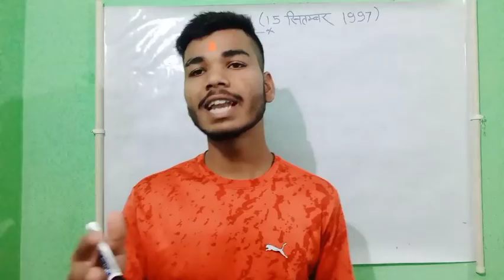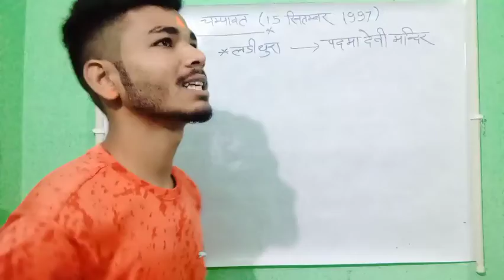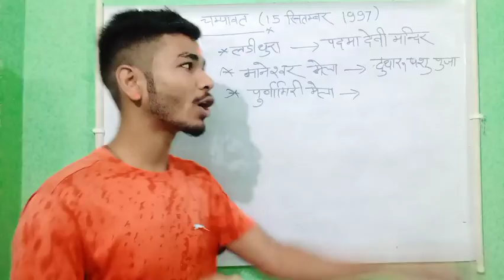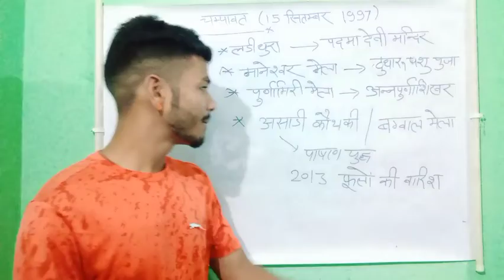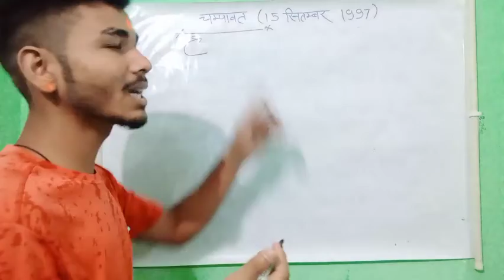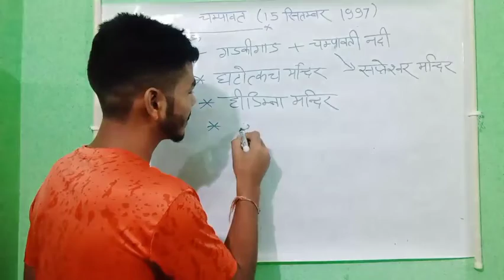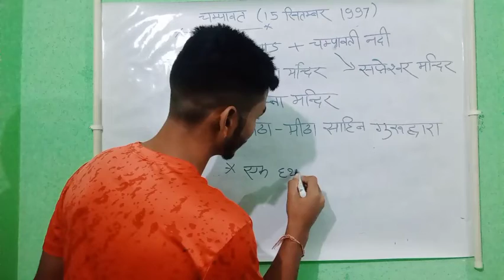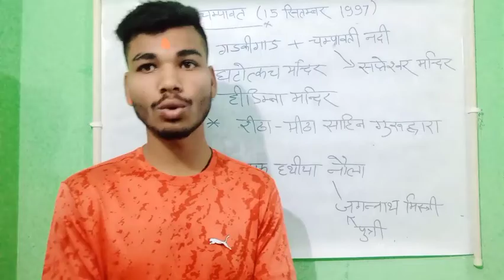चम्पावत 📚|| important question 💯5minutestudy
भाग -2 चम्पावत COMPLETE 🔥📚|| important question